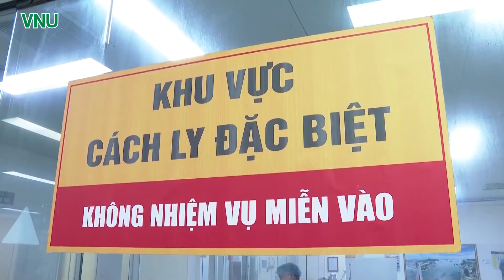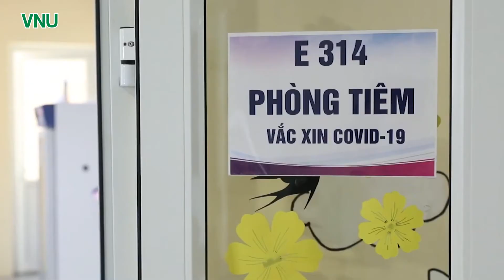LỄ RA QUÂN VÀO NAM CHỐNG DỊCH CỦA TRƯỜNG ĐẠI HỌC Y DƯỢC, ĐHQGHN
[MỘT SỐ HÌNH ẢNH ĐƯỢC GHI NHẬN TRƯỚC NGÀY 27/04/2021]
Đoàn công tác gồm 25 bác sĩ và sinh viên của Trường ĐH Y Dược, ĐHQGHN đã được tập huấn đầy đủ tại Bệnh viện E theo quy định về phòng chống dịch. Đoàn tình nguyện sẽ là những “chiến binh” áo trắng tinh nhuệ tiếp thêm sức mạnh cho cuộc chiến đang diễn ra ngày đêm ở nhiều tỉnh, thành, địa phương với Covid-19- kẻ thù “vô hình”.